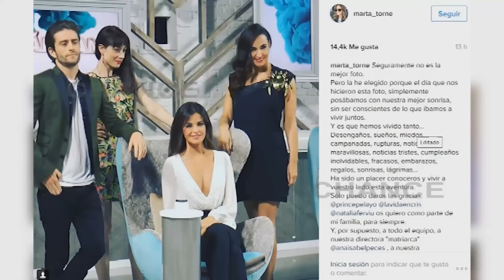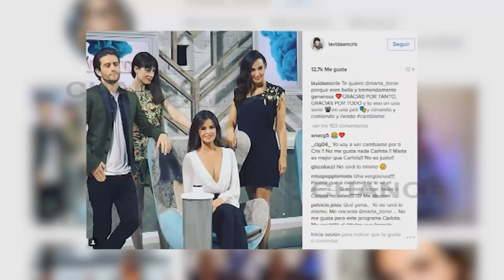Primer consejo de Marta Torné a Carlota Corredera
Marta Torné ha decidido dar un giro de 180º a su carrera profesional para volver a los escenarios. La actriz ha tomado la difícil decisión de abandonar Cámbiame para comenzar una nueva andadura profesional lejos de los camerinos de Telecinco.
La sorprendente noticia se conocía este viernes justo cuando salía el nombre de Carlota Corredera como la sustituta de Torné